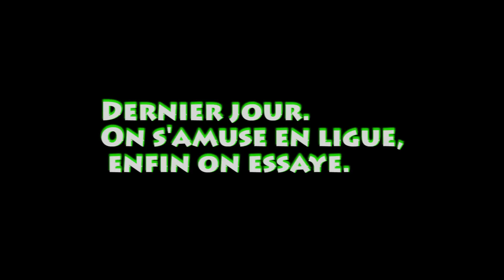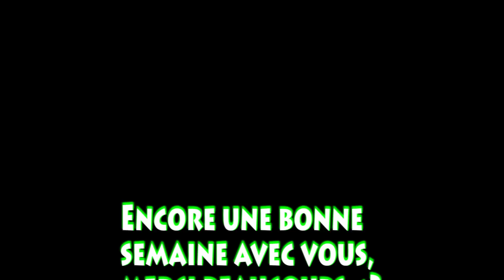Bestouf Call of duty Black ops2, il faut sauver le soldat Dada #2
Yop les potes,

On se retrouve pour le second épisode de cette série, désolé qu'il y a un peu moins de contenu, mais j'avoue j'ai moins joué ^^

N'oublier pas de me dire ce que vous en pensez :)